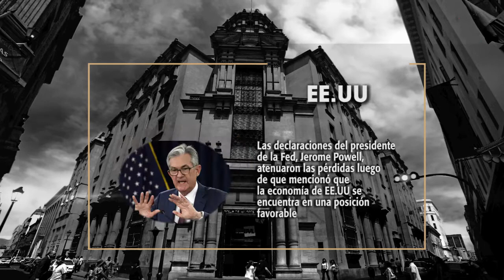Reporte Semanal Viernes 14 febrero 2020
Bolsa Play! ▶ Las acciones de Wall Street avanzaron ligeramente +0.15% a pesar de las preocupaciones por el COVID-19 el cual tuvo un salto de 15 mil infectados el jueves, debido a las revisiones de una nueva forma de conteo en China.
El Índice Selectivo de la Bolsa de Valores de Lima avanzó +0.62%. El sector que obtuvo la mejor ganancia fue el Financiero.
gundos

Category
News & Politics